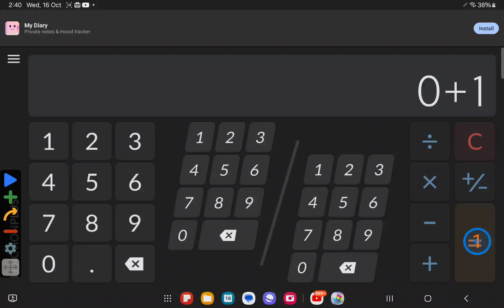Auto Clicker taps 1